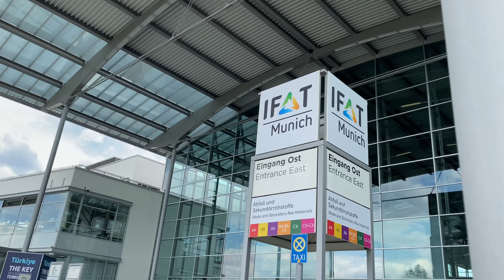IFAT 2022 - Herbold Meckesheim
Herbold Meckesheim is satisfied with its results after IFAT 2022 in Munich.

The special machine builder has recorded a constant number of incoming orders. After many negotiations, the projects are now seen to get reality – almost 60 percent of these projects are located outside Germany. In addition to individual machine solutions, shredding technology and plastcompactors, dryers and, above all, complete plastic washing lines are the main areas of interest. In the case of the latter, film and PET washing systems continue to be in particularly high demand.